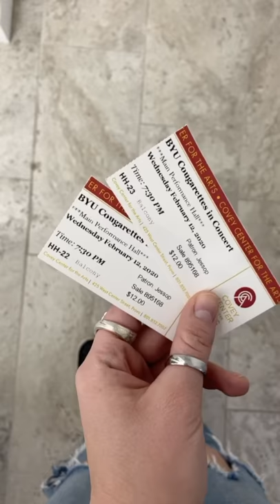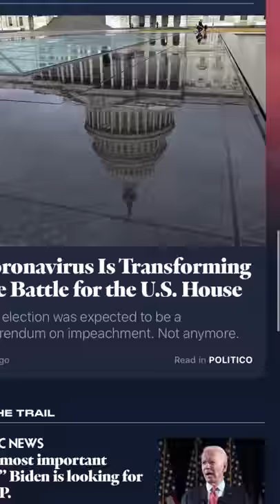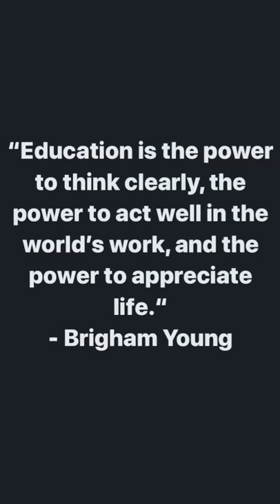My BYU Experience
“Art After Dark” in the MOA- 10 points
Y Hike- 10 points
Divine Comedy Show- 10 points
Y- Fitness Class- 10 points
Cougarettes in Concert- 10 points
8 Devotionals/ Forums- 20 points
BYU Basketball Game- 5 points
“We Shall Overcome” show by BRAVO!- 10 points
BYU Women’s in Leadership Lecture- 5 points
Corona Virus- 10 points